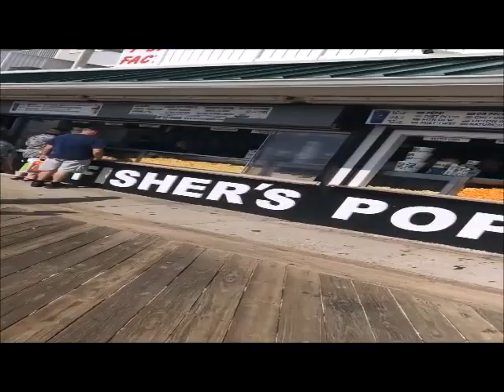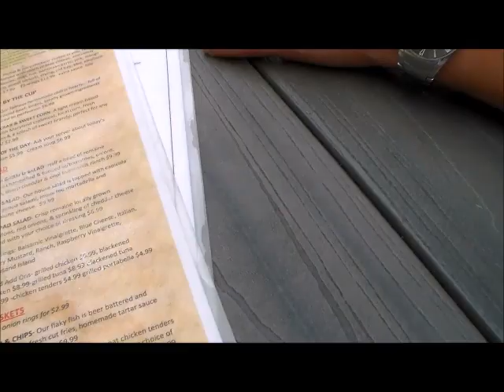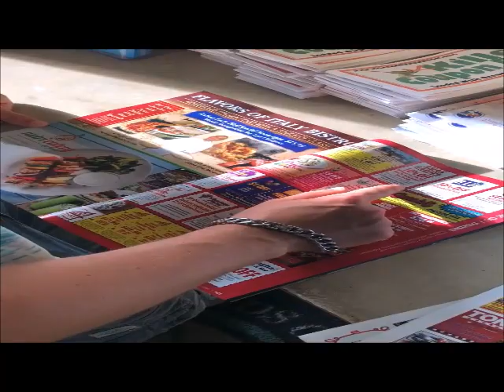Ocean City Maryland Travel Vlog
I loved Ocean City please make it one of your trips!